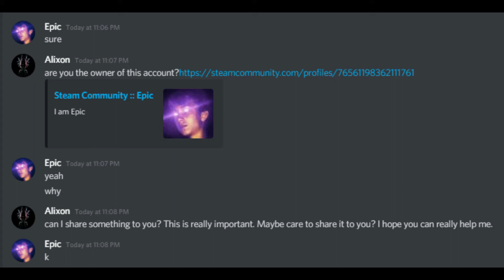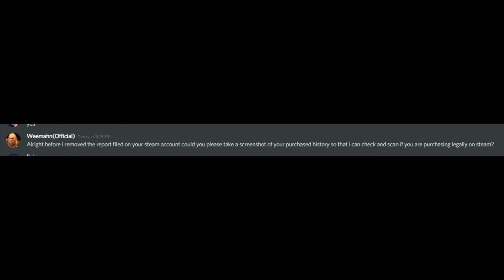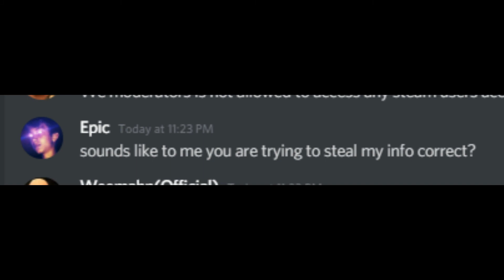When the discord user is sus